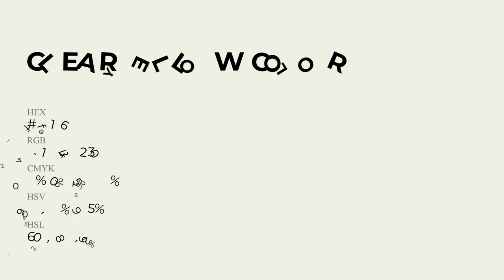Clear Yellow color f1f1e6 hex Cool Grey color f1f1e6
What color is Clear Yellow ? f1f1e6 hex, Cool Grey color f1f1e6

Hex f1f1e6 Color Code is also known as Clear Yellow color